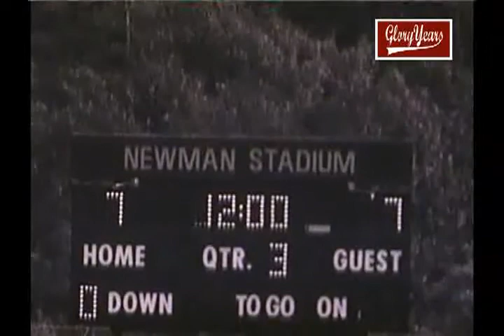Mckeesport vs North Allegheny 1976 Pensylvania Football (2 of 2)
GloryYears.com Presents - Mckeesport vs North Allegheny 1976 Pensylvania Football (2 of 2)-R20227